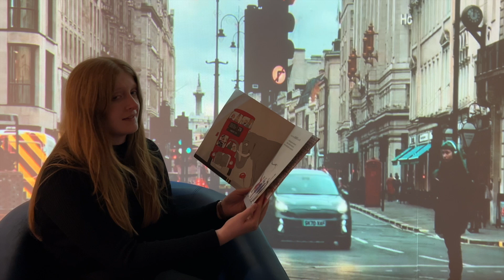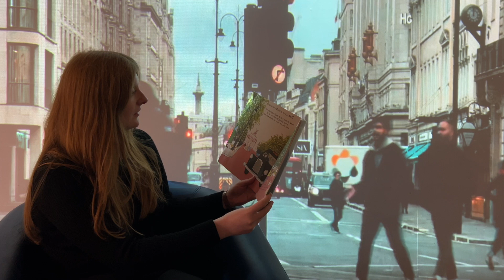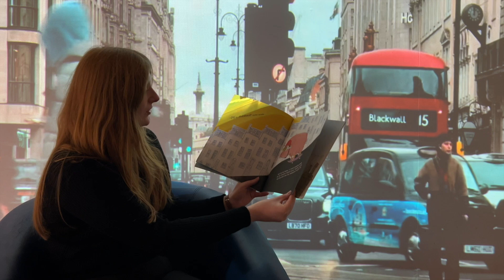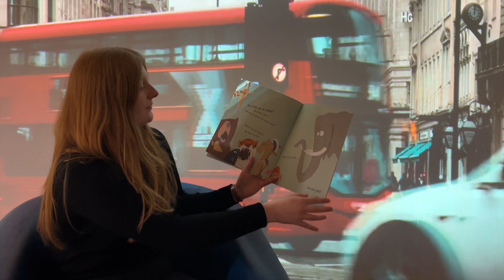Bedtime Story: You Can't Take an Elephant on the Bus